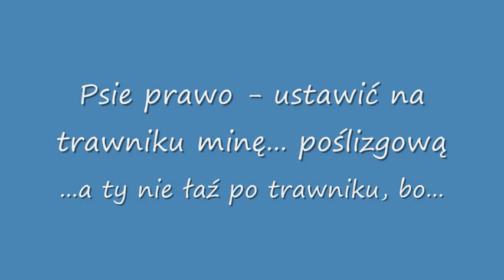vlog (25.12.2009) psia mina poslizgowa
Pies też człowiek i ma swoje prawa. Ale dlaczego stawia mi na trawniku... miny poślizgowe? Do psa mam strzelać, czy do... właściciela?